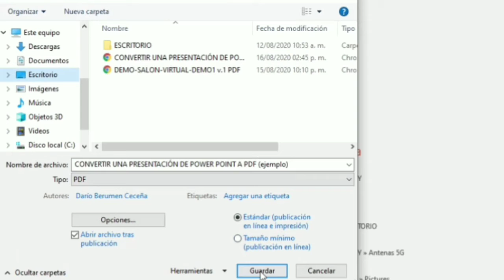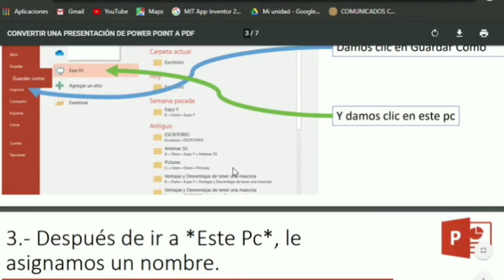Convertir un PowerPoint a PDF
¿Tienes que convertir una presentación de PowerPoint a PDF?. No te preocupes lo puedes hacer en menos de 1 minuto con este vídeo. De nada!!!.